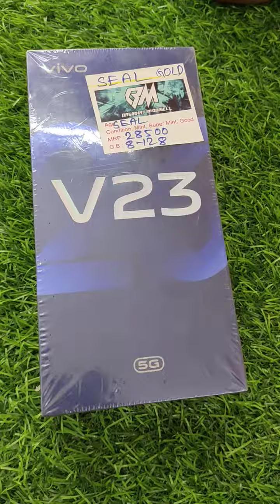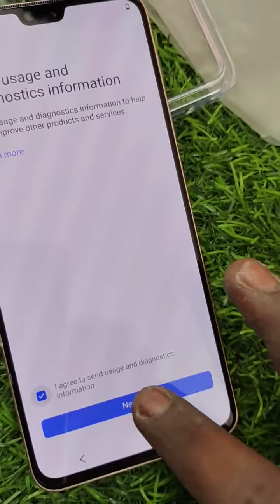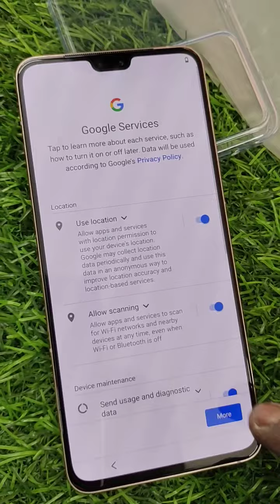VIVO V23 SEEL PACK | ONLY 27500 /- | VIVO MOBISELL BASIRHAAT 2ND HAND BASIRHAT MOBISELL #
😍Basirhat Mobisell(2nd hand mobile shop)😍❤️বসিরহাট ময়লাখোলা, SN মজুমদার রোড,উনাইটেড ক্লাবের সন্নিকটে
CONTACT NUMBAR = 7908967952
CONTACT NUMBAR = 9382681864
 সকাল 10:30 থেকে রাত 9:00pm
অনলাইনে বুকিং করা হয়